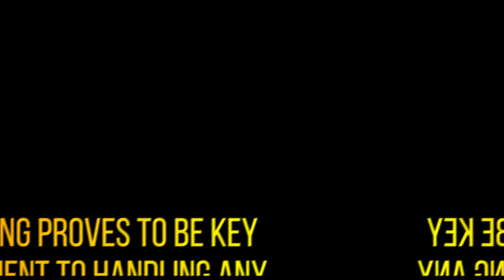Earthquake drill TSMS 2021